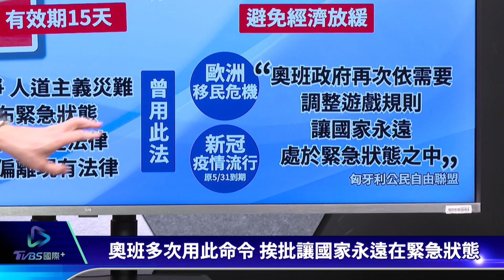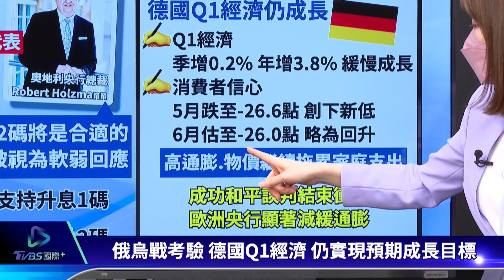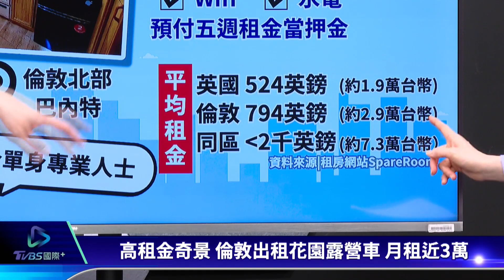【歐洲觀察】匈牙利為何進入戰時緊急狀態 通膨逼英國護理師靠食物銀行救濟｜TVBS新聞 2022.06.07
匈牙利總理臉書宣布進入戰時緊急狀態，反對黨批評，這是要讓國家一直都在緊急狀態；英國通膨多嚴重? 護理師工會表示，部分護理師得靠食物銀行救濟，憂心引發離職潮。